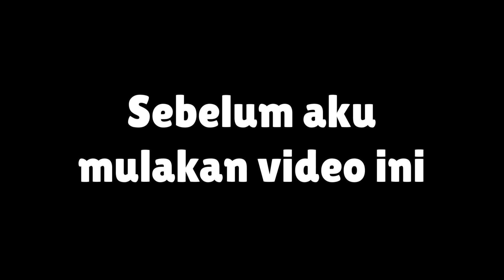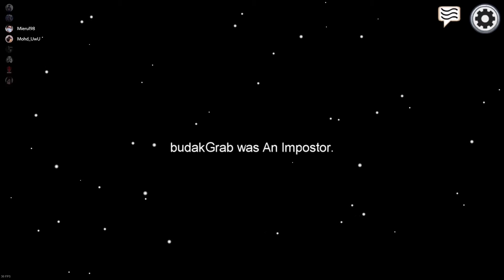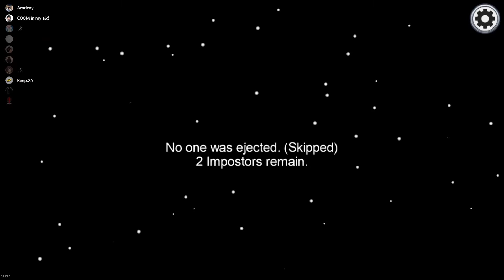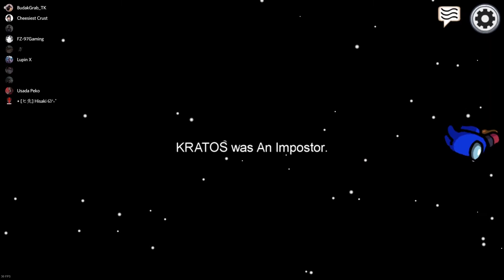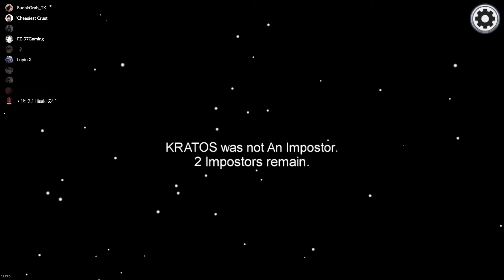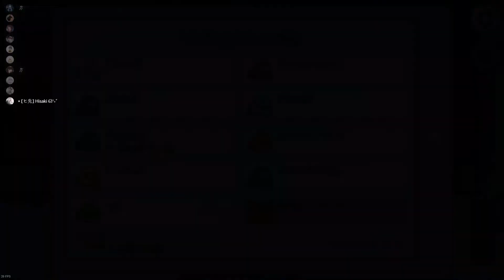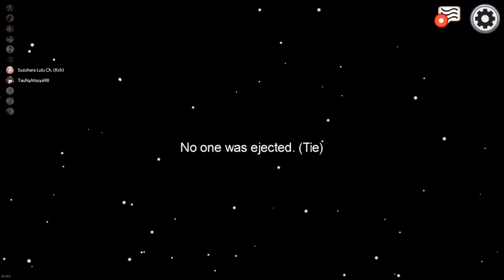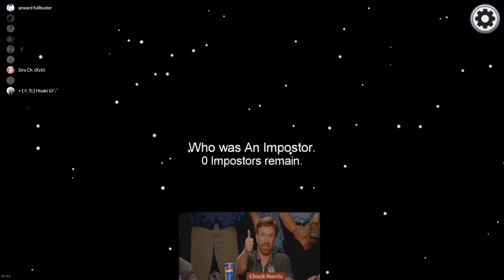Hisaki's BEST MOMENT OF AMONG US 2020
[MALAY]
Momen Terbaik game Among Us dalam siri ini. Selamat menontonnya ~

[ENGLISH]
Best Moment of Among Us on this series. Enjoy to watch it.